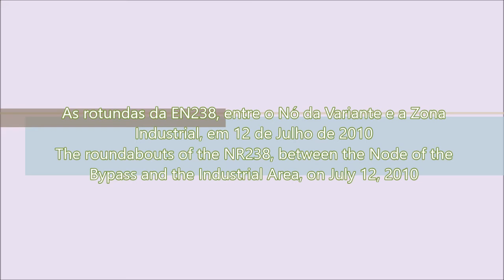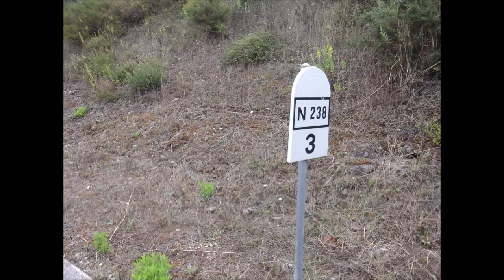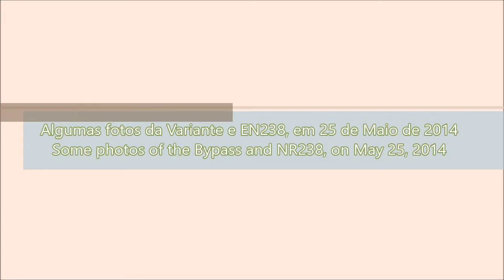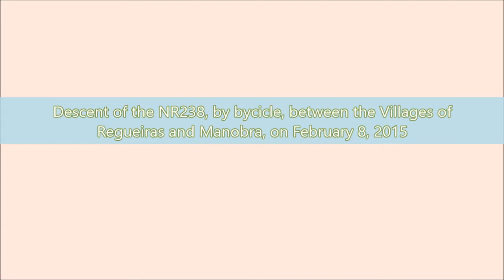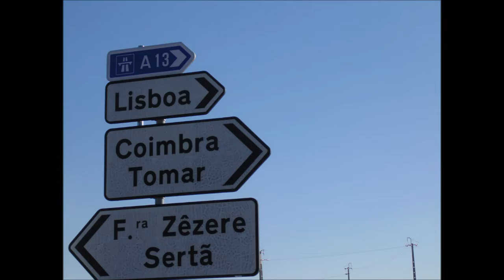EN238 e Variante à EN238 - NR238 and Bypass to the NR238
PT -  Fotos tiradas com várias câmaras e telemóveis, editadas no Movie Maker.

EN - Photos taken whit various cameras and cellphones, edited in Movie Maker.